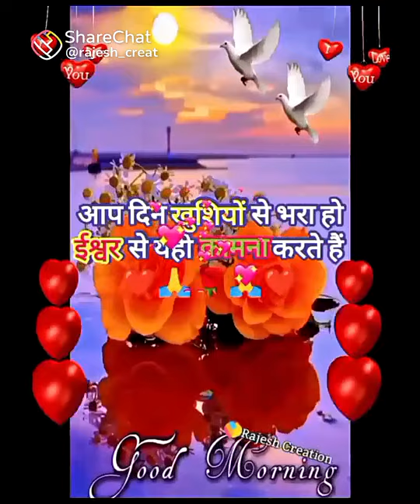9 October 2023